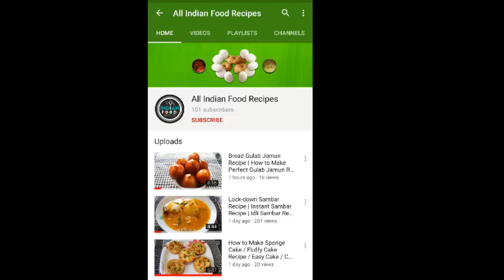Kharvas Recipe | Home Made Junnu | Pudding | Instant Kharvas | Soft Kharvas in Idli Cooker No Oven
Hi friends, today I am guiding you, how to cook, kharvas recipe | homemade junnu | pudding | instant  kharvas | soft kharvas in idli cooker no oven.
Serving: 1
Ingredients for Milk Cake Recipe:
• 1 cup Milk
• 1 cup Milk powder
• 1 cup Curd
• 1 cup Cundensed milk
• Water
• 2 Green cardamom powder
• 1Almonds